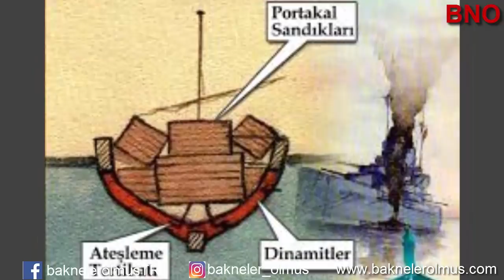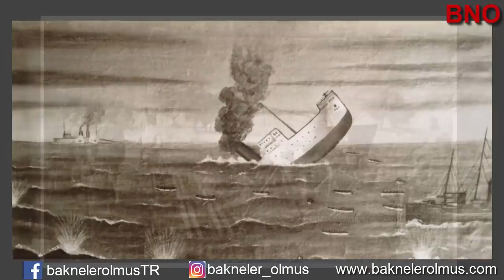Tarihte Batırılan İlk Uçak Gemisi Ve Mustafa Ertuğrul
İngilizleri Şaşkına Çeviren 30 Türk - Mustafa Ertuğrul Ve Bataryası
Tarihte batırılan ilk uçak gemisi
Topçu mülazım Mustafa Ertuğrul
27 Aralık 1916. Saat: 13.00
"Türk askeri cenge hazırlanıyordu. Biraz sonra kopacak kıyametin heyecanı ile benim de yüreğim çarparken; gözüm batarya dürbününün adesesinde, düşmanı seyrediyordum. Meis, güzel bir Pazar gününün neşeli havası içinde tatilin zevkini sürüyordu… Bizim taraftaki harekât ve gürültü gittikçe sükûn buldu. Herkesin kulağı, bir ağızdan çıkacak keskin bir kumandayı bekliyor. Ateeeş… Nihayet saat 13.25'te aylardan beri karşısındaki yabancı çığlıklara dişini sıkıp susan dört ağız birden alev kusmaya başladı…
Dünya savaş tarihinde bir ilk olan, 7.7 inçlik dağ bataryasının bir uçak gemisini 36 dakikada sulara gömen komutu verişini böyle anlatıyor Topçu Mülazım Mustafa Ertuğrul. Batırdığı uçak gemisi ise, 120 metre boyunda, saatte 24,5 mil hız yapan ve altı uçak taşıyan ıngiliz bandıralı Ben My Chree'dir!
Birinci Dünya Savaşı'nı anlatan tarih kitaplarında, Ben My Chree, tek cümle ile yer alır: "Batırılan ilk uçak gemisi"
 Kaynak: Vehbi Tülek ''Kamaları sökülmeyen tek batarya''